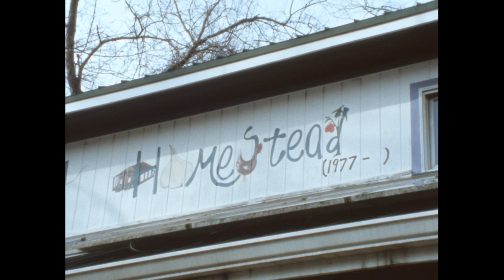~Adoro~ Daniela Gomez Ektachrome Experimental Film 2023